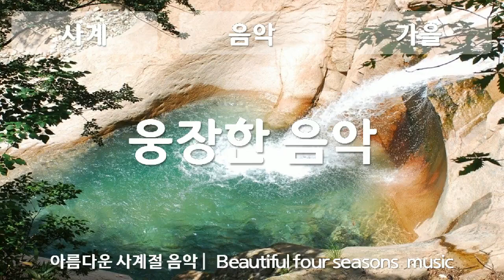가을, 웅장한 음악, The History, CC BY